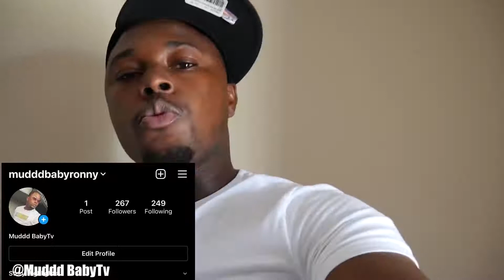Gold digger Gone Home Part 29 100% Real extremely spicy 18+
She come with me at my home and undress
best gold digger pranks Gone homeby Netegotkey

▬▬▬▬▬▬▬▬▬▬▬ 🤑 WATCH MORE OF MY GOLD DIGGER PRANKS : GOLD DIGGER PRANK PART 35 GOLD DIGGER PRANK PART 34 GOLD DIGGER PRANK PART 33 GOLD DIGGER PRANK PART 32 GOLD DIGGER PRANK PART 31 GOLD DIGGER PRANK PART 30 GOLD DIGGER PRANK PART 29 GOLD DIGGER PRANK PART 28 GOLD DIGGER PRANK PART 27 GOLD DIGGER PRANK PART 26 GOLD DIGGER PRANK PART 25 GOLD DIGGER PRANK PART 24 GOLD DIGGER PRANK PART 23 GOLD DIGGER PRANK PART 21 ▬▬▬▬▬▬▬▬▬▬▬ 🛁 WATCH MY VIRAL SHAMPOO PRANKS : SHAMPOO PRANK PART 17 SHAMPOO PRANK PART 16 SHAMPOO PRANK PART 15 SHAMPOO PRANK PART 14 SHAMPOO PRANK PART 13 SHAMPOO PRANK PART 12 SHAMPOO PRANK PART 11 SHAMPOO PRANK PART 10 SHAMPOO PRANK PART 9 SHAMPOO PRANK PART 8 SHAMPOO PRANK PART 7 ▬▬▬▬▬▬▬▬▬▬▬ 🚕 WATCH MY EXOTIC CAR UBER DRIVER PRANKS : LAMBORGHINI UBER PRANK PART 6! PICKING UP BUS RIDERS IN A LAMBORGHINI HURACAN PRANK! PICKING UP UBER RIDERS IN A LAMBORGHINI HURACAN PRANK 3! PICKING UP UBER RIDERS IN A LAMBORGHINI AVENTADOR PRANK! PICKING UP UBER RIDERS IN A LAMBORGHINI HURACAN PRANK 2! PICKING UP UBER RIDERS IN A LAMBORGHINI HURACAN PRANK! ▬▬▬▬▬▬▬▬▬▬▬ 🔥 MY FAV PRANKS : GRANDPA PARKOUR PRANK PART 3! PLUNGER PRANK PART 2! PIPE PRANK! FLYING GHOST PRANK! PLUNGER PRANK! FALLING BOXES PRANK! WATER BALLOON DRIVE BY PRANK! ▬▬▬▬▬▬▬▬▬▬▬ ❤️ MORE EPIC PRANKS : MAD GOLD DIGGER ATTACKS LAMBORGHINI - CRAZY ENDING! Nerd Asks "Do You Have a Problem?" in the Hood Prank ! (MUST WATCH) Switch Chair Pulling Prank Best Pranks of the Year (2020) | FailArmy ▬▬▬▬▬▬▬▬▬▬▬ 👻 MORE EXOTIC CAR VIDEOS : 2021 LAMBORGHINI AVENTADOR SVJ - Sound, Interior and Exterior Details by RoCars Here's Why the McLaren 720S Is Worth $300,000 Lamborghini Aventador S Roadster vs McLaren 720S Spider - DRAG RACE, ROLLING RACE & BRAKE TEST ▬▬▬▬▬▬▬▬▬▬▬ 👁 About this video : Another cheating , gold digger caught and exposed ! I'm back with Allegra on my team helping me expose these Gold Diggers ! Attitude changed when he saw she was driving a McLaren 720s ! Should I keep exposing more gold diggers ? What car should we use next time ? Pick from these options : Ferrari 488 , Ferrari 812 GTS , LaFerrari , Ferrari 458 , Lamborghini Huracan , Lamborghini Aventador SVJ , Lambo URUS , McLaren 720s , McLaren 570s , Senna , Speedtail , or maybe a cool Porsche since we've never used one of those before ? How about something crazy like the Bugatti Chiron ? Or a koenigsegg ?
Gold digger Gone Home Part 28 100% Real  extremely spicy 18+